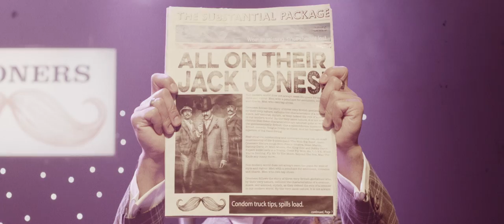Crooners - Full Trailer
This modern world does not always seem the place for men of style and vigour. Men with a penchant for sentiment, romance and charm. Men who own tap shoes.

Crooners follows the story of three very British gentlemen who, by their very nature, exhume the characteristics of a crooner; suave, self-assured, stylish, as they defend the role of a crooner in our modern world. By the very same nature, it is not always obvious that these characteristics are adopted quite so well by the quintessentially British. Cue a splendiferous injection of British comedy. Tongue firmly in cheek. And an Outrageous injection of Big Band Swing.

Featuring the outstanding and uncompromising live, on stage musicianship of the 9-piece band ‘The Mini Big Band’, these Crooners feature songs from Frank Sinatra, Dean Martin, Sammy Davis Jr, Matt Monro, Nat King Cole and Bobby Darin. Expect some Lady is a Tramp, Come Fly With Me, L.O.V.E, When You’re Smiling, Fly Me To The Moon, Beyond The Sea, Mac The Knife any many more…